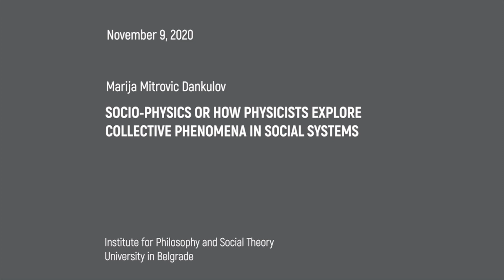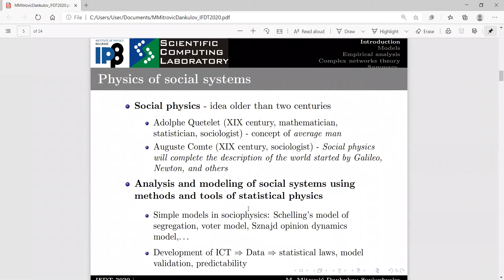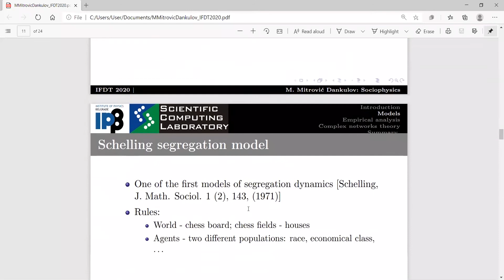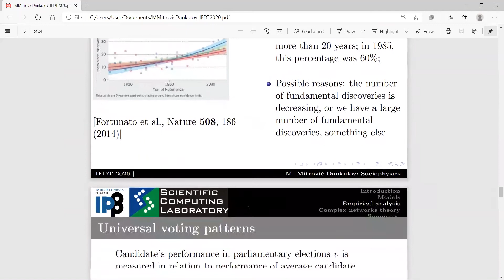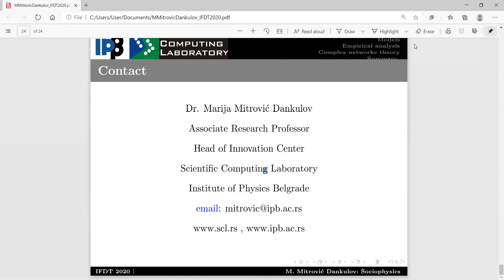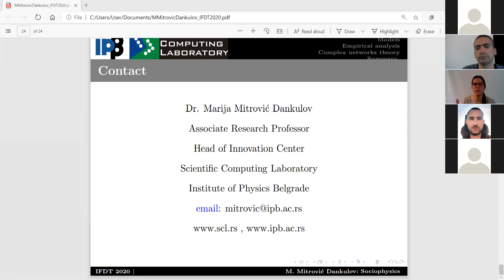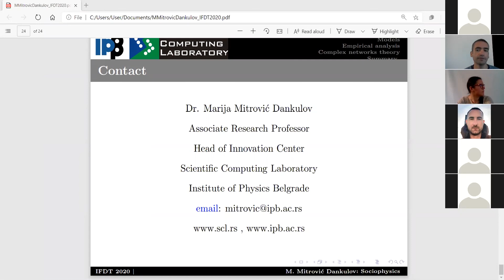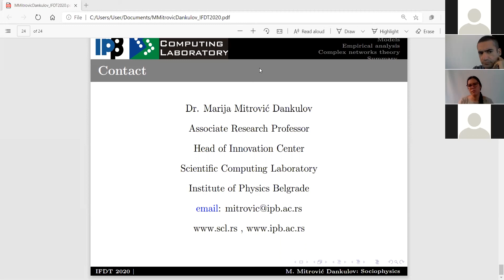Marija Mitrovic Dankulov: How physicists explore collective phenomena in social systems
Statistical physics has been proven to be successful in studying the collective dynamics of complex systems, including systems that do not belong to physics. This lead to the emergence of new subfields of physics. One of them is sociophysics. It uses methods and tools of physics for quantitative study and prediction of social phenomena. Due to a lack of high quality and large-scale data, sociophysics was a theoretical discipline at its beginnings. Its main focus was on the development of simple theoretical models of collective social phenomena. While idealistic and straightforward, these models attracted considerable attention. In the past two decades, the development of information communication technologies enabled the quantitative study of social systems. Word Wide Web represents an irreplaceable medium for social interactions and a repository of digital traces. In this talk, we will present the most important sociophysics results and accomplishments concerning some of the most important social phenomena. We will present some of the most basic models, originating from statistical physics. We will demonstrate how the application of statistical physics and the theory of complex networks on large-scale data can help us to quantitatively describe and understand humans’ collective behavior in the offline and online world.
Statistička fizika se pokazala uspešnom u izučavanju kolektivne dinamike kompleksnih sistema. Ovo za posledicu ima nastanak novih grana fizike. Jedna od njih je sociofizika. Njen zadatak je kvantitativno proučavanje i predvidjanje socijalnih fenomena. Nedostatak emprijskih podataka, učinio je da sociofizika započne svoj razvojni put kao čisto teorijska nauka, kroz razvoj jednostavnih teorijskih modela kolektivnih socijalnih fenomena. Iako idealizovani i jednostavni, ovi modeli privukli veliku pažnju. Brzi razvoj informaciono komunikacionih tehnologija, koji se dogodio u poslednje dve decenije, omogućio je kvantitativno proučavanje socijalnih sistema. World Wide Web u današnje vreme predstavlja nezamenjljivi medijum socijalnih interakcija, kao i repositoriji digitialnih tragova. U ovom predavanju ćemo predstaviti najznačajnije rezulatate sociofizike koji se tiču nekih važnih socijalnih fenomena. Predstavićemo neke od osnovnih modela, inspirisanih statističkom fizikom. Pokazaćemo kako primenom metoda statističke fizike na podatke možemo kvanitativno opisati ponašanje kolektivno ponašanje ljudi u realnom i virtuelnom svetu.